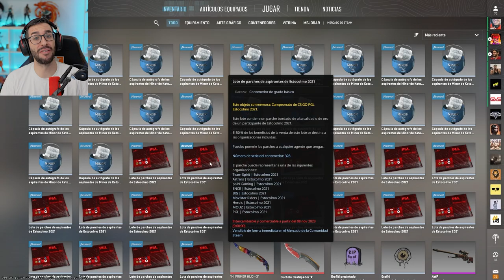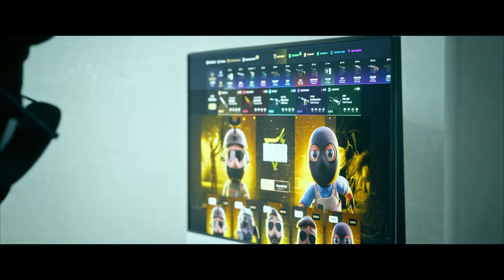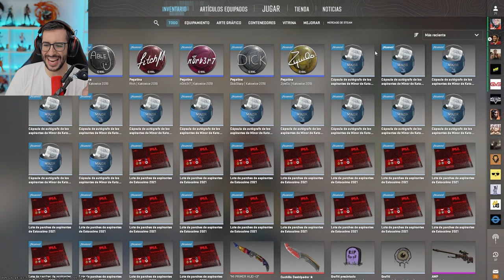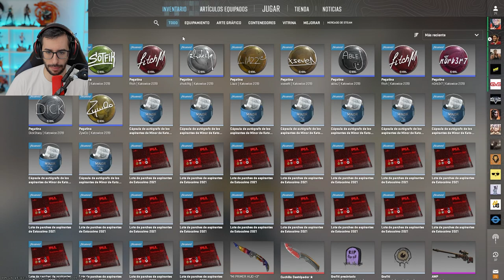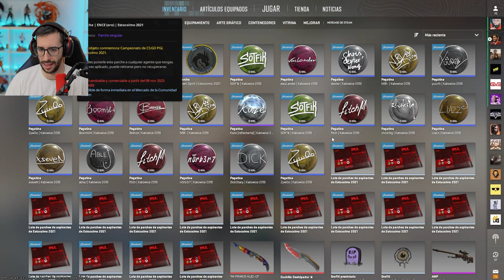¡BUSCANDO LA MEJOR PEGATINA DE CS2!